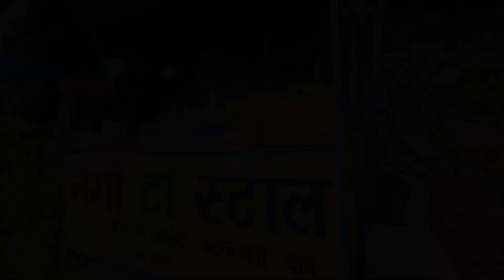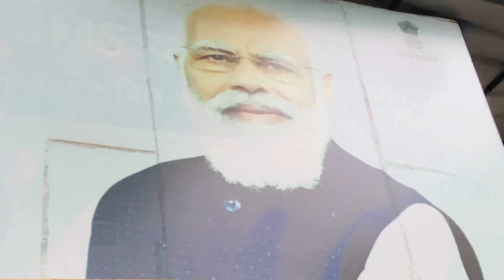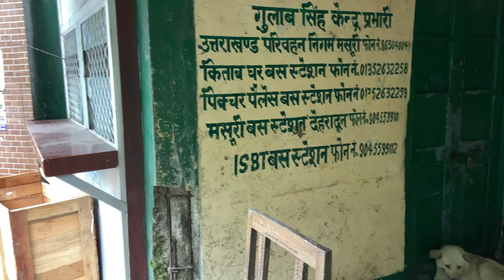MUSSOORIE FUN TRIP😂 | VLOG PT2 #15